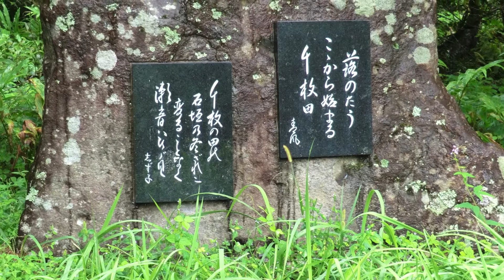四谷の千枚田 2013年9月8日。愛知県新城市四谷 スライドショー